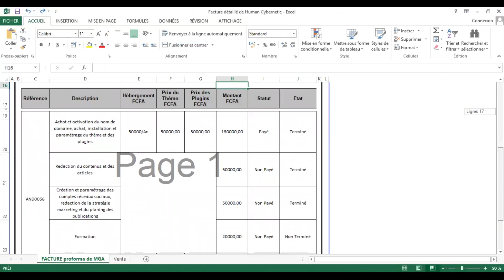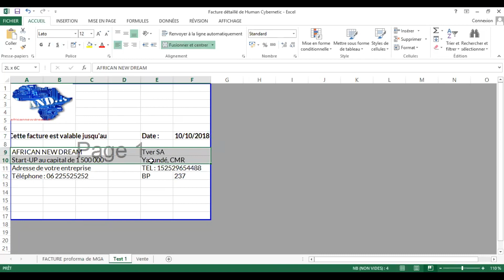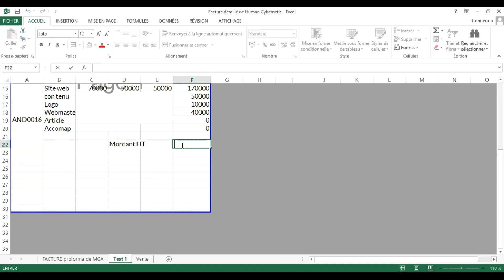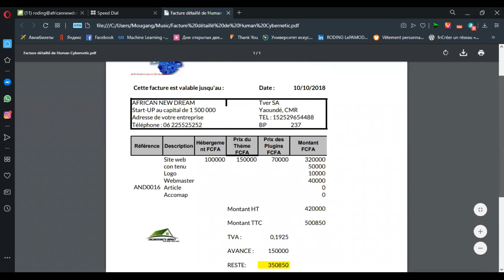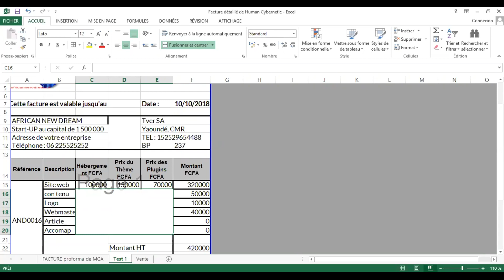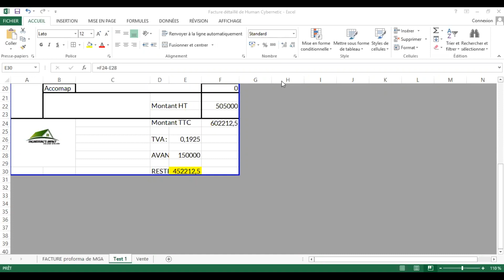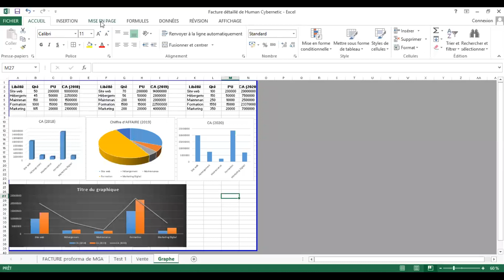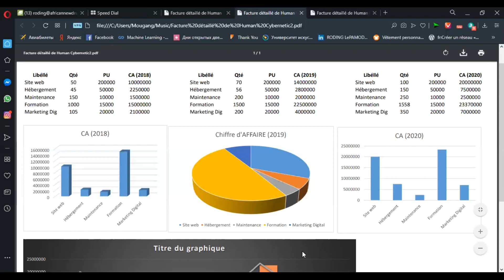Comment concevoir une facture automatique et générer les courbe de vente avec Excel?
Cliquez sur le lien suivant pour découvrir nos programmes de formation gratuite en informatique
Cliquez sur le lien suivant pour bénéficier de 30 Minutes de coaching gratuit en informatique

Si vous avez des questions, n’hésitez pas de nous contacter directement via l’un de nos canaux :

Cordialement/Best regards,
L’équipe African New Dream/The African New Dream team :

Nos formations/ Our training
 -Bureautique
 -Marketing digital
 -WordPress
 -Python
 -Maintenance
 -Gestion des projets